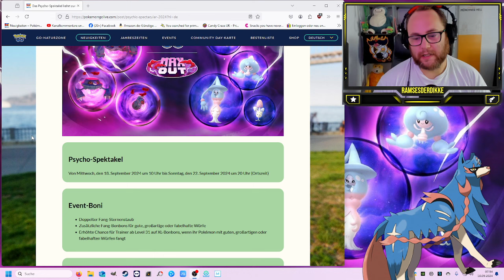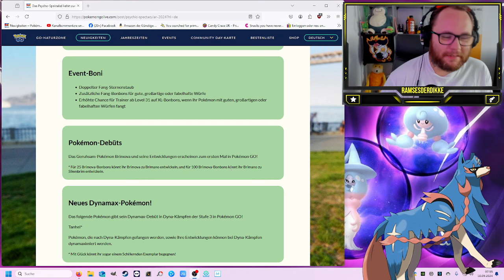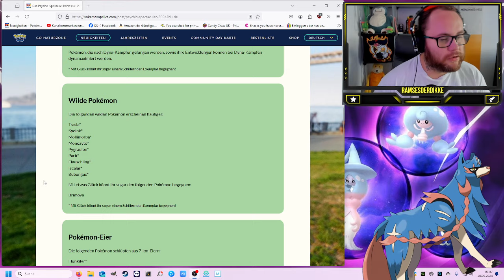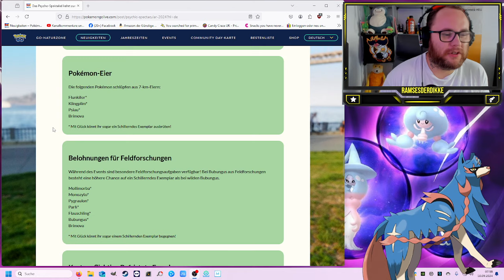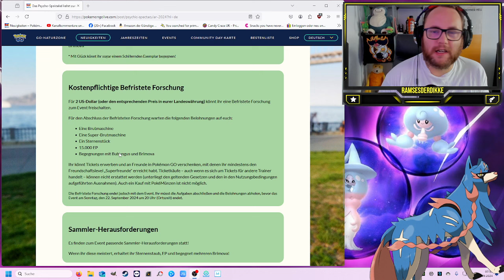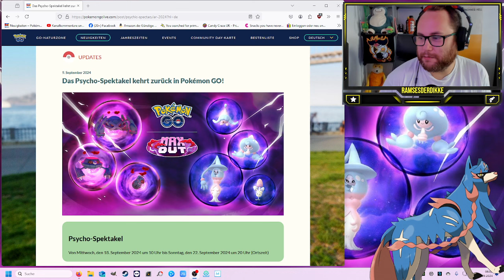PSYCHO SPEKTAKEL mit Brimova & DYNA METAGROSS !!! | Pokémon GO Deutsch # 3104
GUMMA !!!